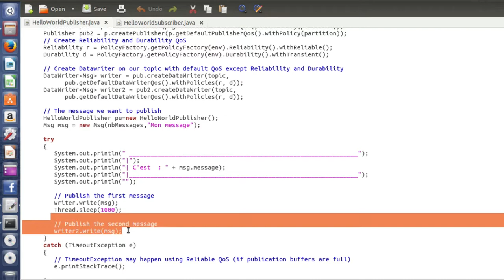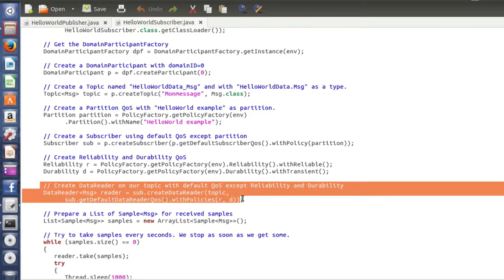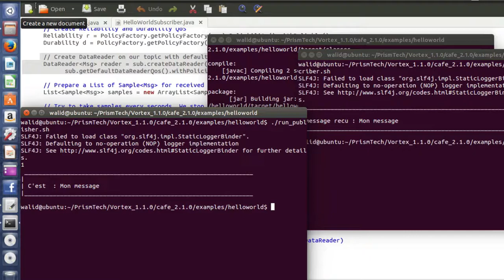Vortex cafe Hello world vid 1